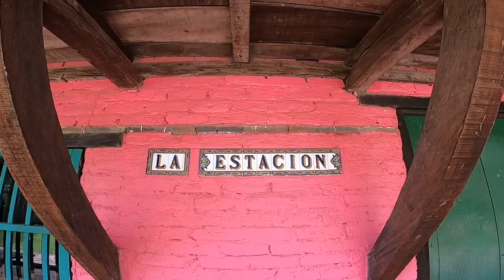Aquí grabaron PASIÓN de GAVILANES 🐴 Hacienda ELIZONDO 2023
Aquí se grabó cerca del 50% de Pasión de Gavilanes y por su puesto la Hacienda Elizondo, y asi no lo crean está ubicada en las afueras de Bogotá. Es un restaurante 😱.